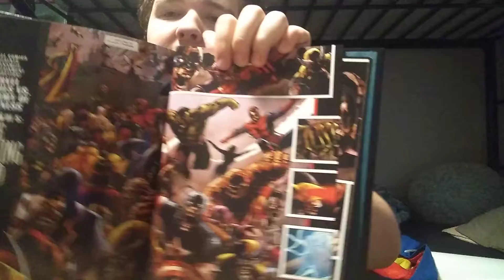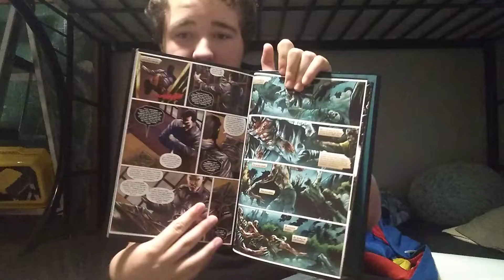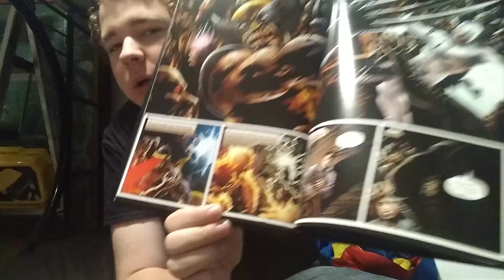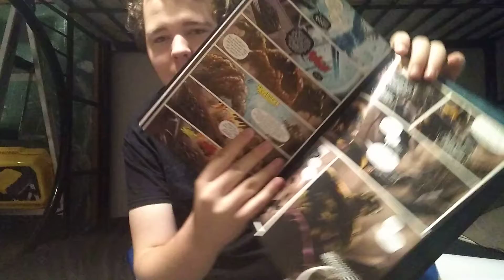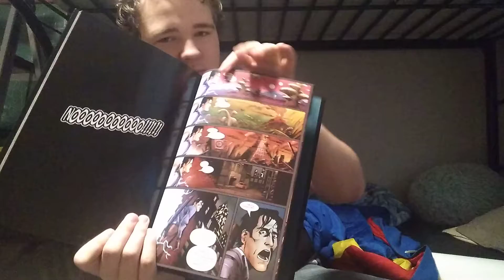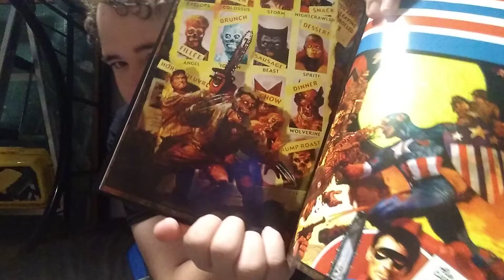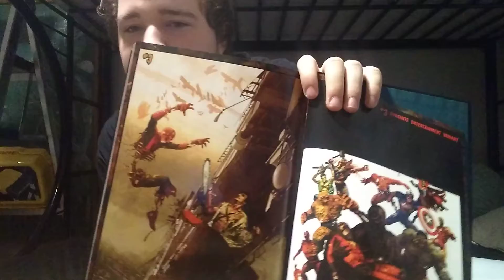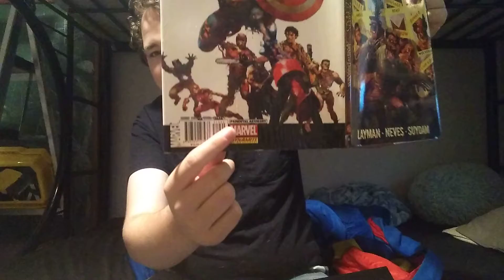Marvel Zombies vs Army of Darkness look threw part 3